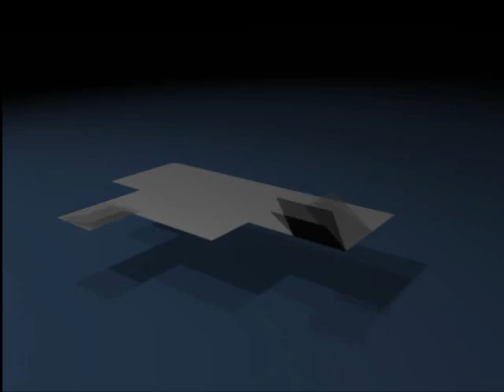Shuttle Computers LCD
XP17 LCD 17" Monitor